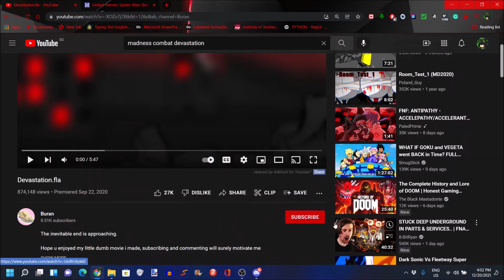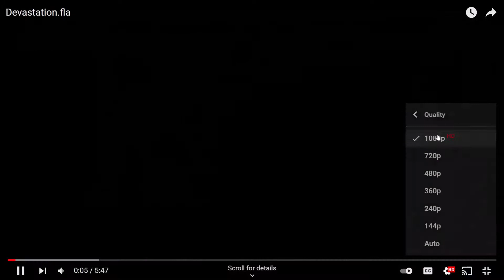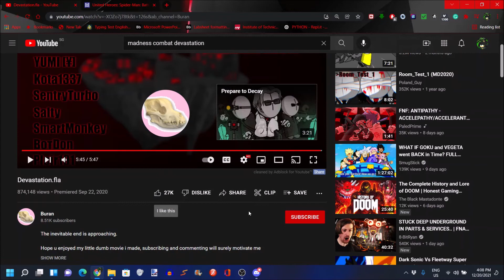Devastation.fla (Madness Combat) Reaction!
Video by @Buranch
Well, a grunt is thrown into hell, so how will he survive?